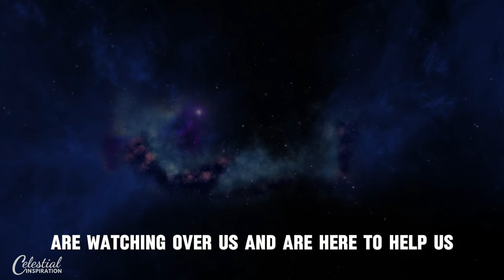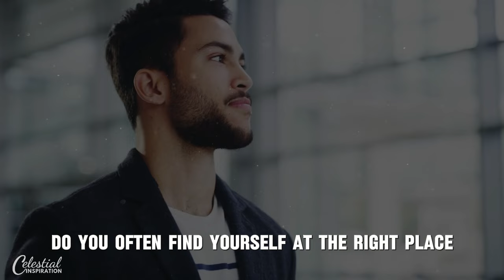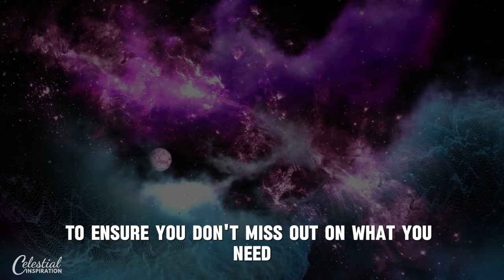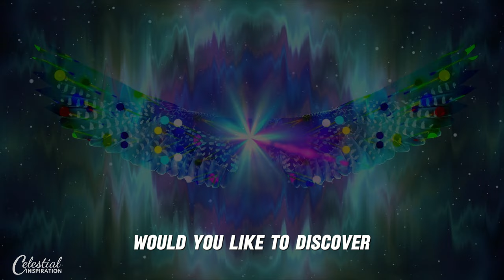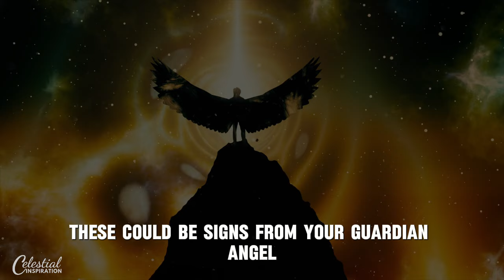Feeling Lucky for No Reason? Angels Might Be Behind It!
| Be sure to find out the name of your guardian angel when you click on this so you can receive guidance, blessings, and miracles from your angel!

Ever woke up with a strange sense of optimism, a feeling that today is just going to be your day?  Maybe you experience unexplainable good luck, finding a parking spot right as you pull up, or receiving an unexpected compliment that boosts your confidence.  These seemingly random occurrences can be more than just chance. They might be signs of angelic intervention, your guardian angel subtly guiding your path and showering you with blessings.